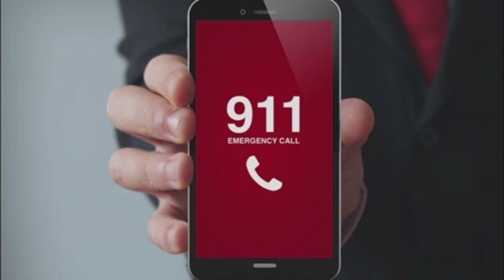911 audio: Woman accused of multiple hit-and-runs in Cuyahoga County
24-year-old Shayla Harris has been charged with felonious assault. This call occurred on Tuesday, after she allegedly hit two women who were walking their dog in Westlake.